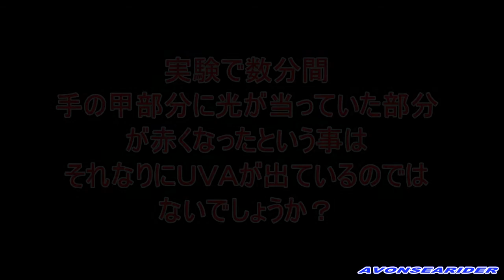中々使える！ ８８０円携帯用ＵＶＡ殺菌ランプ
中国の通販サイトAliExpressで購入した携帯用UVA殺菌ランプのレビューです。注文から約２週間で到着。ホームセンターや国内ネット通販より安いので気になる方はお試しください。耐久性はまだ不明ですが、結構酷使していますが今のところ問題無しです。